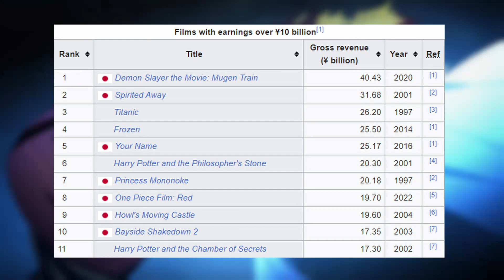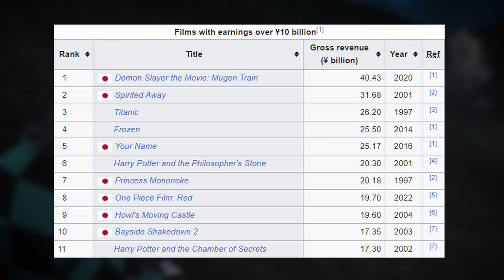Demon Slayer Had a Rise & Soon Will Fall!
Demon Slayer is literally the biggest anime as of recent for many anime fans and is now starting on the its third season. What is someone told you that the Entertainment District arc for Demon Slayer was the peak and it will not get better?!

In this video I will go over reasons why Demon Slayer became so popular for the anime community and what the future can hold for the series. The Demon Slayer manga has been officially over and we are seeing other shows take its spot. With the next season starting this April Demon Slayer will have to prove to fans it will be able to stick around until the anime is completely done!